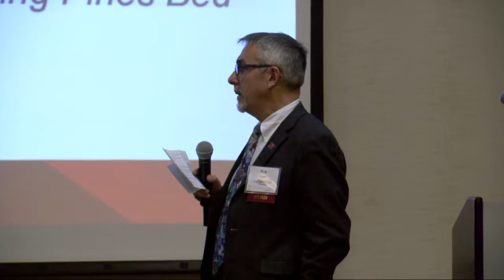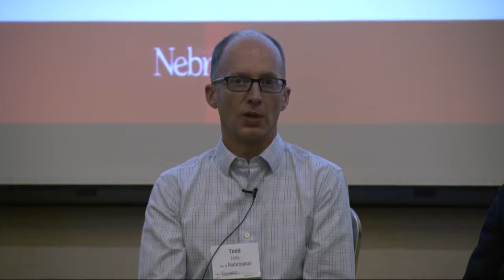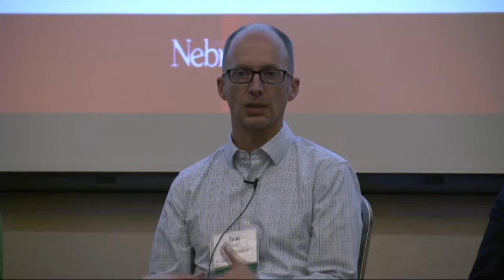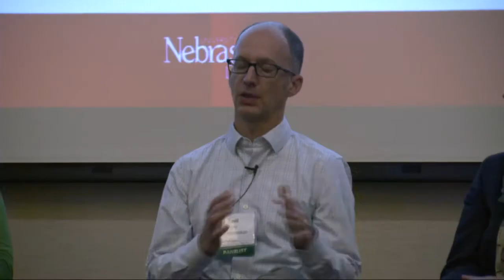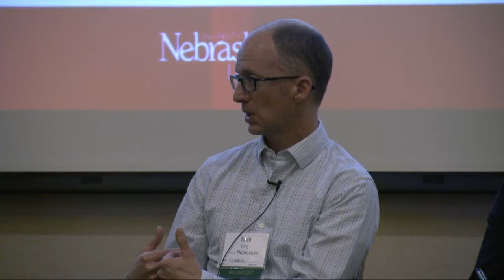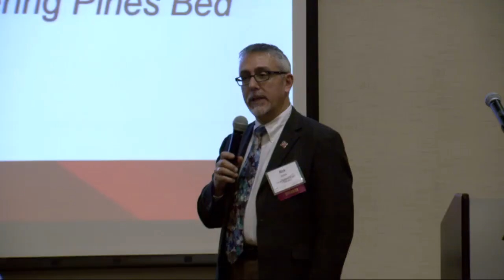Inspiring Innovation Conversation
Igniting a passion for creative solutions - Inspiring Innovation Conversation panel discussion. Tom Field; Director of Engler Agribusiness Entrepreneurship Program. Megan Elliot, Director, Johnny Carson Center for Emerging Media Arts. Todd Long, Vice President of Marketing & Innovation, Kidwell. Jeanna Stavas, Owner and Innkeeper, Whispering Pines Bed and Breakfast. (IANR) fall summit "Growing Nebraska: Leveraging Partnerships, Programming and Research." Recorded 11/8/17.